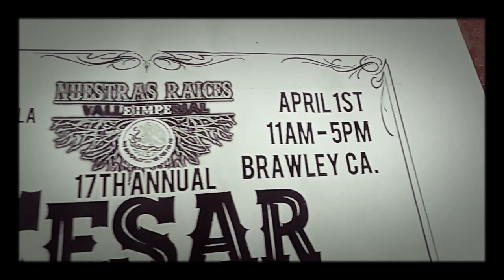If I go, I'll be going Live Steam Stoned AF💨💨💨✌️💚